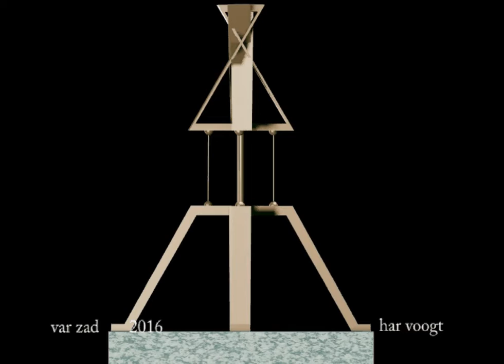var zad 24 2 xt